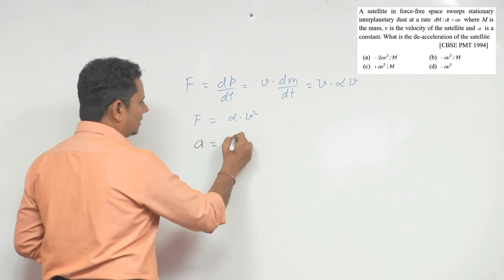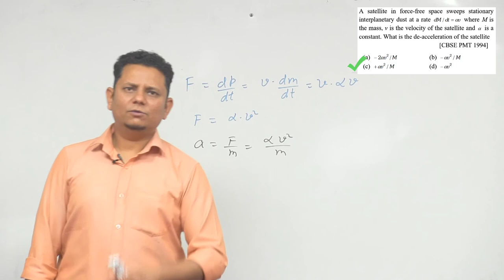A satellite in force–free space sweeps stationary interplanetary dust at a rate dM/dt = av where M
A satellite in force–free space sweeps stationary interplanetary dust at a rate dM/dt = av where M is the mass, v is the velocity of the satellite and a is a constant. What is the de–acceleration of the satellite